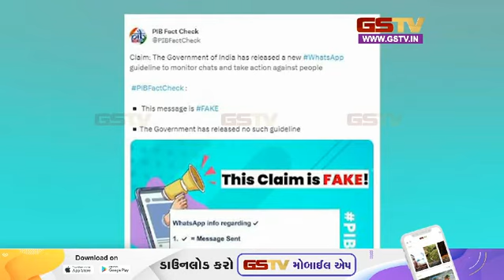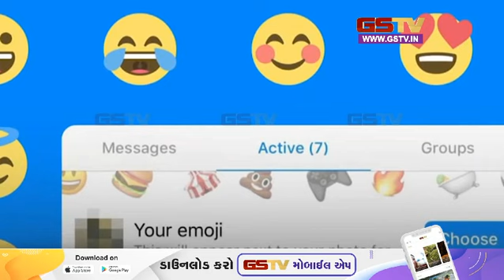वोट्सऐप मैसेज को पढ़ रही है सरकार ? क्या है दावा का सच | Gstv News